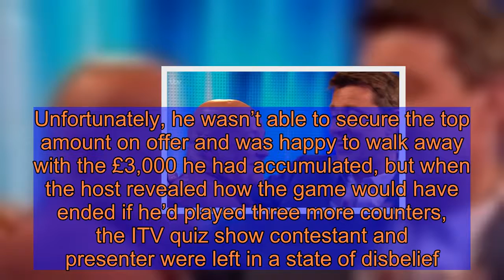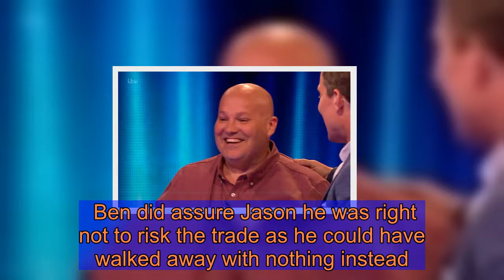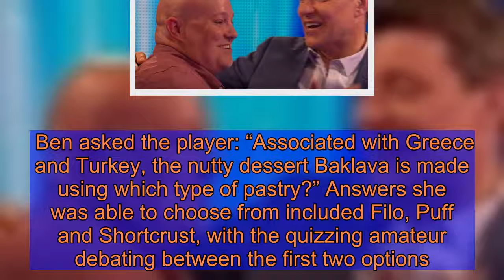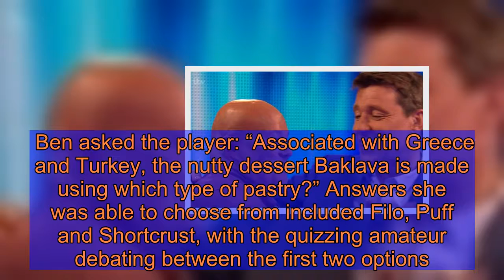Ben Shephard consoles Tipping Point player over game-changing decision: ‘Brutal!’